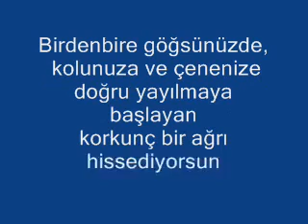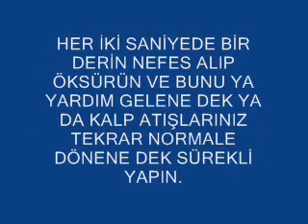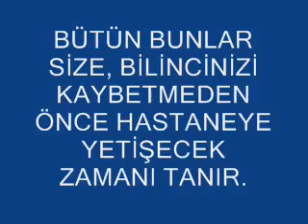Kalbinize Dikkat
Bir ilk yardım bilgisi.